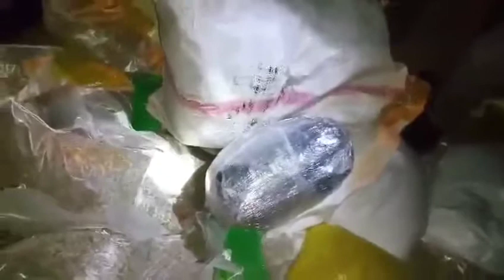Urfa'da dedektör köpek uyuşturucuyu buldu